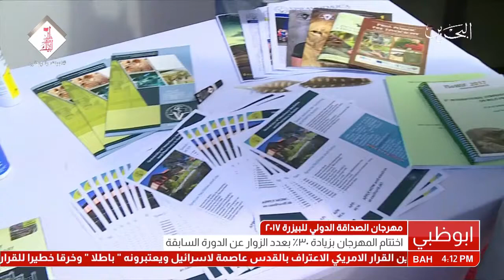تقرير: إختتام مهرجان الصداقة الدولي للبيزرة 2017